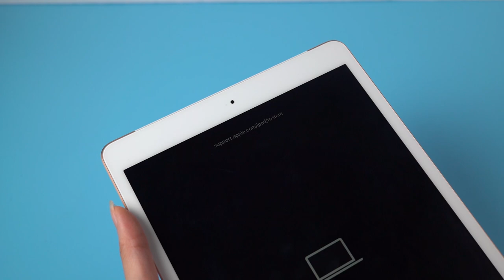[iPad] Error solución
¿Mi iPad dice qué hago? Y este video te enseña solo 1-clic para resolver este error con ReiBoot.

Cuando te sale en la pantalla, es decir, tu iPad está en modo de recuperación.

2. ¿Cómo solucionar el error
 (Este programa es compatible con PC Windows y Mac)
Paso 2.Abre el programa y conecta tu iPad al ordenador con un cable USB. 0:17
Paso 3.Una vez conectado, haz clic en “Salir de modo de recuperación“ y listo. 0:23